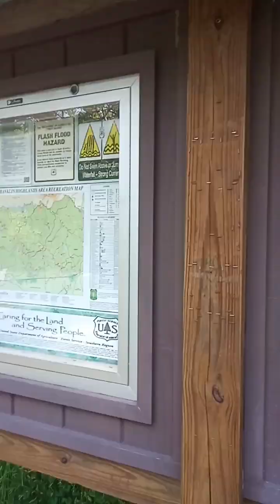Dry fall motorcycle trip with my filipino wife and daughter. First trip in usa.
we have waited 6 and a half years to make this happen. we do not have a gopro yet so im sorry for the bad quality and thanks for your support. we do not own rights to any music in background.